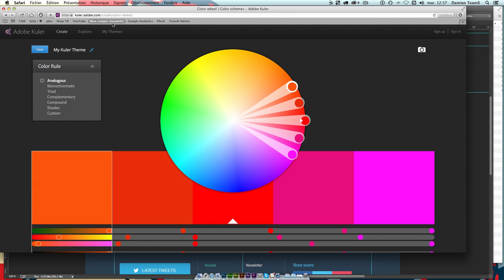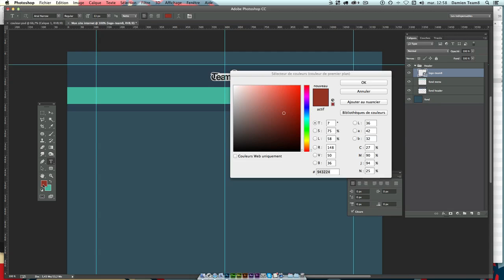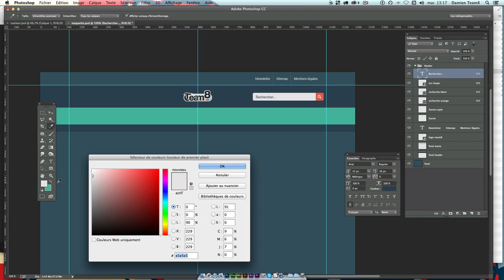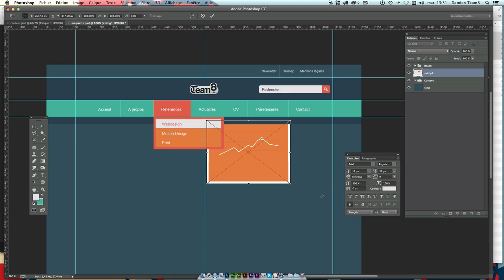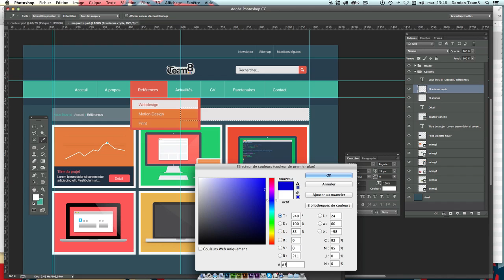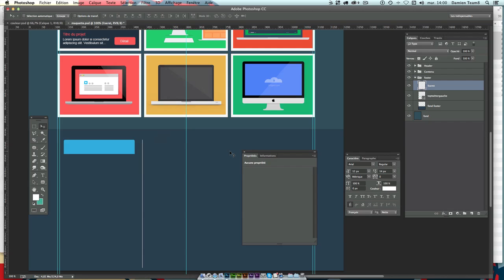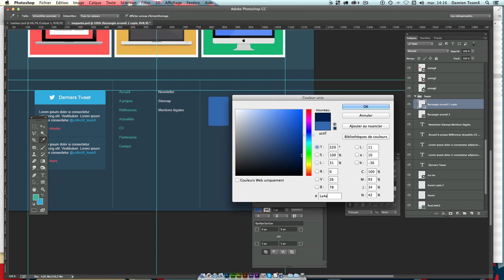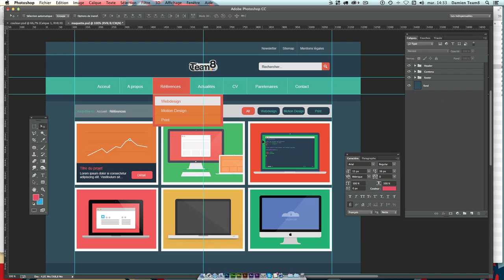[TUTO] CRÉER UN TEMPLATE WEB FLAT DESIGN AVEC PHOTOSHOP CC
Tutoriel Photoshop en français pour apprendre à créer un template Web de site Internet en Flat Design.

Dans ce tuto gratuit en vidéo nous allons apprendre à créer une maquette de site Web en Flat Design sur Photoshop. Dans un premier temps nous allons définir un code couleur à l'aide de Adobe Kuler. Adobe Kuler est un site qui propose pour les graphistes et designers des nuanciers avec un large choix de couleur.

Au programme de ce tuto :

Nous apprendrons à créer un document optimisé pour le Web et définirons ensemble les marges et repères pour faciliter une intégration HTML / CSS. Tous les outils nécessaires pour la réalisation d'un site Internet en Flat Design sont disponibles dans Photoshop. En effet l'outil rectangle arrondi nous permettra de créer une zone de recherche dans le header de notre page.

Vous retrouverez dans le fichier source disponible ci-dessous, tous les éléments nécessaires pour la réalisation de ce tuto gratuit (images / icônes). Si vous avez des questions concernant cette formation Web graphique, n'hésitez pas à nous contacter. Bon tuto à tous :)